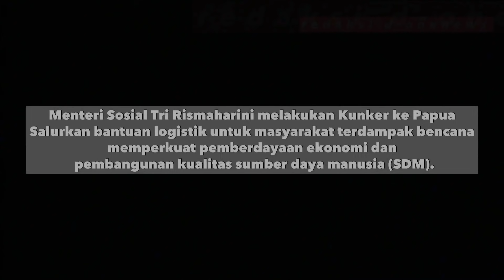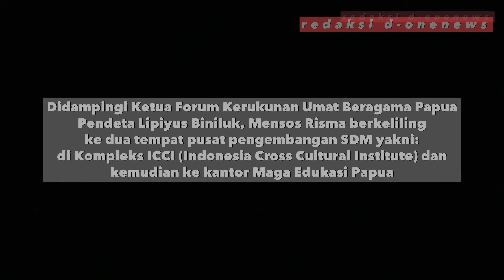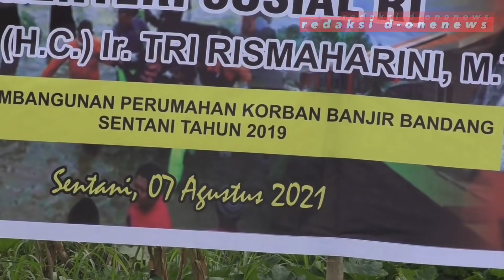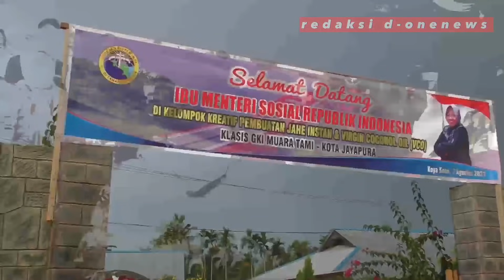Mensos Risma Di “PAPUA” Buat Terobosan Baru